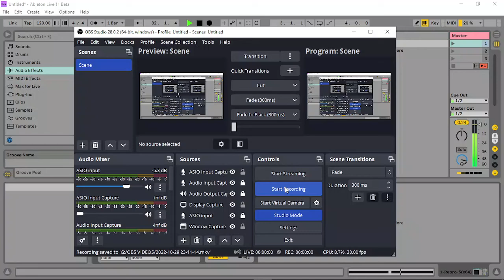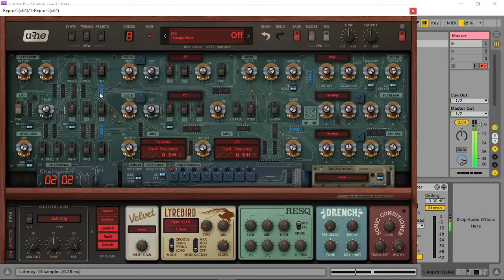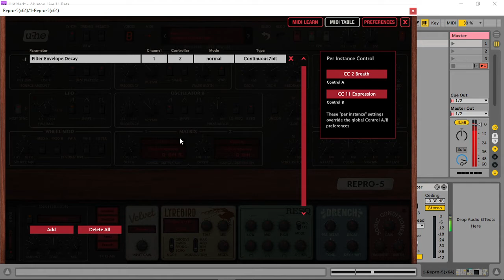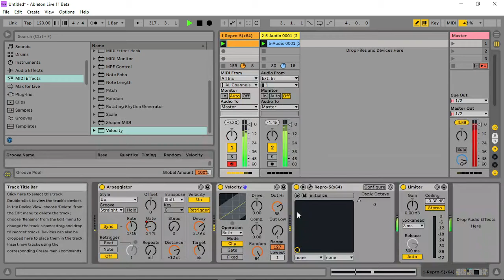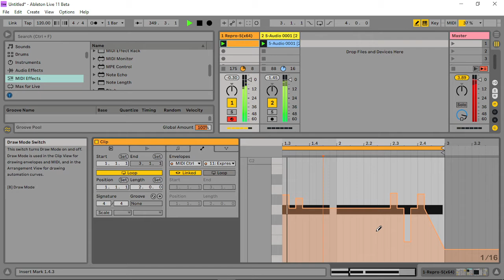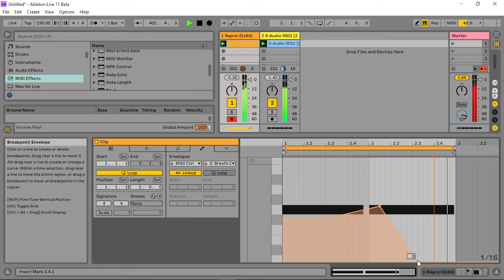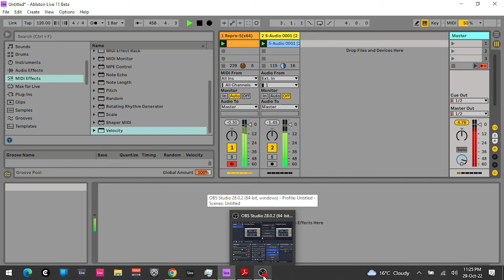REPRO 5 - A SHORT DEEP DIVE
Cut short as I had to walk the dog, pretty sweet VST , it definately needs more modulation slots ( at least 2 or 3 more like the ones already on it ) ...I thought I would put the video up anyway though...enjoy. like, Share, subscribe, comment.